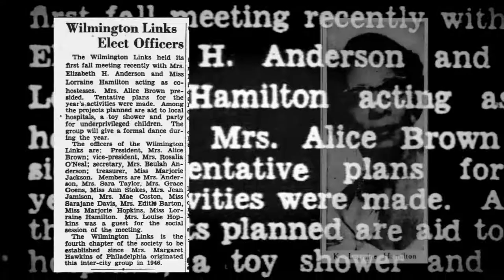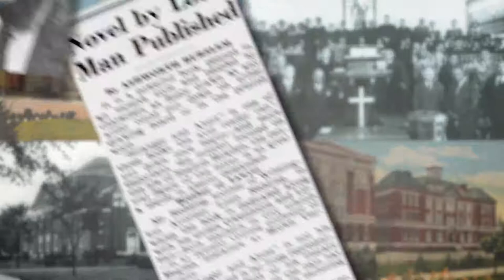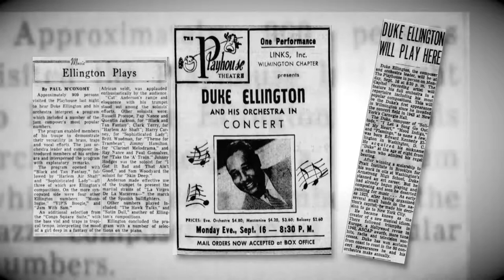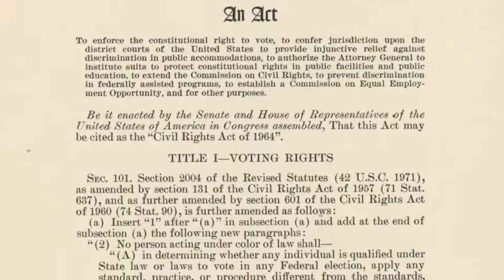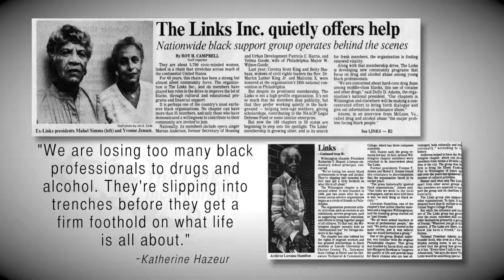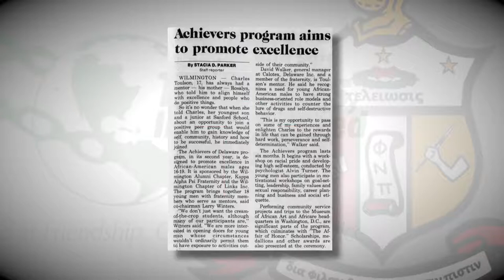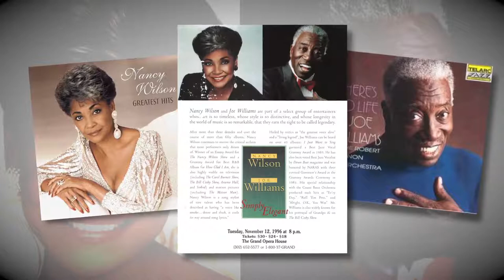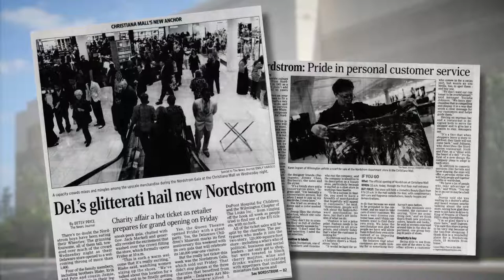A History of the Wilmington Links